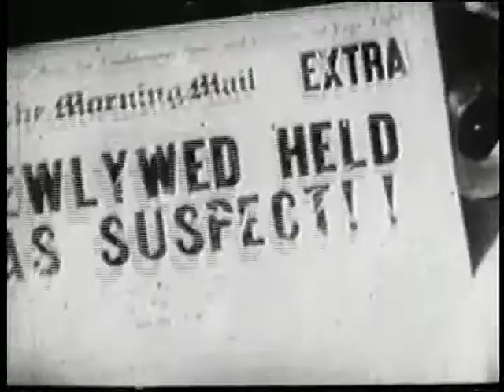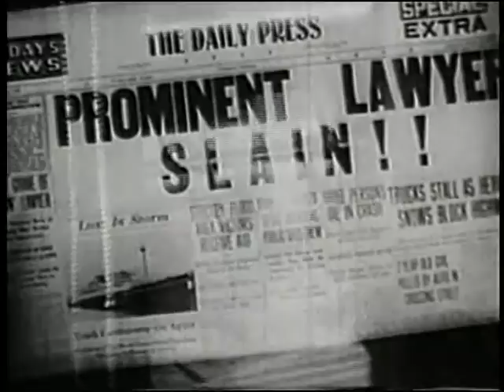Preview Clip: Son of Ingagi (1940, Spencer Williams, Alfred Grant, Daisy Bufford)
A wealthy old recluse wills her fortune and exceedingly-gloomy house to a pair of newlyweds, Robert and Eleanor Lindsay. Years before, Dr. Jackson had been in love with Eleanor's father, who was younger than her and did not return her love. N'Gina, an ape-man, Dr. Jackson brought back from Africa drinks a potion she had concocted in her laboratory, for a specific reason, but N'Gina turns on her and kills her, which is not what she had planned. Then he murders her attorney, Bradshaw, who is hunting for $20,000 in gold she had hidden in her gloomy house. Her brother, Zeno, an ex-convict, finds the gold but N'Gina isn't bothered by the bullets Zeno fires at him and kills him also. Detective Nelson then goes looking for it.